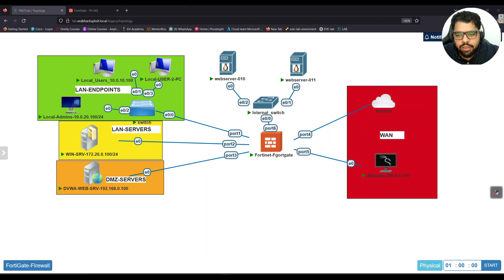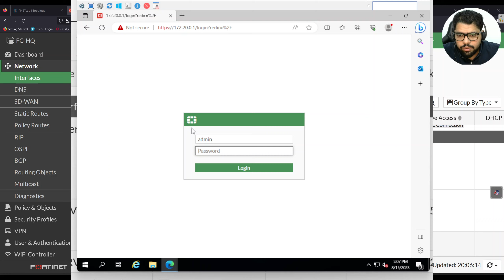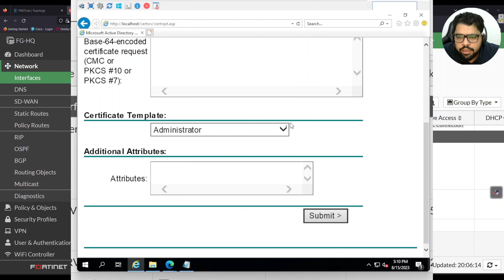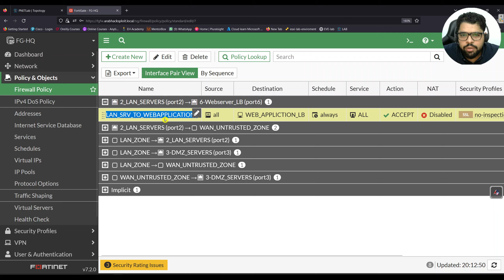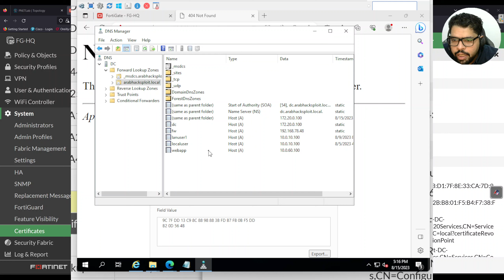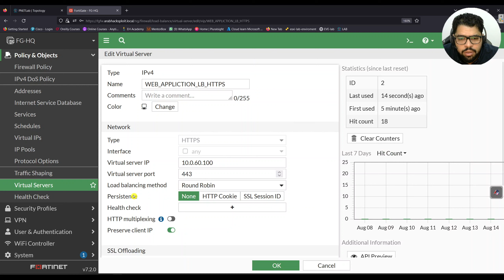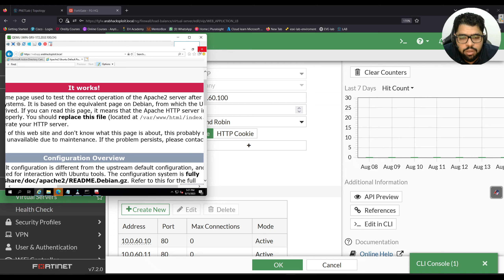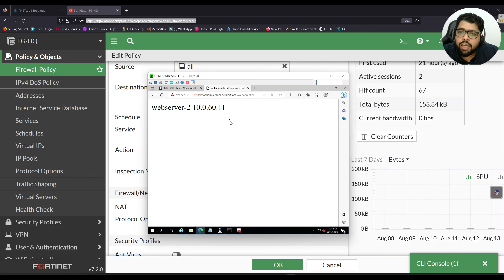16- Fortinet FortiGate's HTTPS Load Balancer Configuration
In this in-depth YouTube tutorial, we'll navigate the nuances of configuring Fortinet FortiGate's HTTPS load balancer. Discover how to proficiently distribute incoming HTTPS traffic across multiple servers, ensuring encrypted, secure user experiences, optimal server utilization, and high-performing application responsiveness.

⚙️ Configuration Insights:
Configuring an HTTPS load balancer on FortiGate is a blend of security and efficiency. Join our journey as we detail the step-by-step configuration, emphasizing SSL termination, server health checks, and encrypted traffic distribution strategies. 📈

🛡️ Benefits of HTTPS Load Balancing:
Beyond mere traffic distribution, an HTTPS load balancer ensures encrypted and secure application availability. Uncover the myriad advantages of FortiGate's HTTPS load balancer and its pivotal role in bolstering your network's security and performance. 💡

Eager to master the intricacies of HTTPS load balancing with FortiGate? Don't miss this comprehensive YouTube tutorial! 📺🔔

Join our expedition and amplify your network's HTTPS traffic management with FortiGate's secure load balancing capabilities! 🚀🔒

🔥 تكوين موزع حمولة HTTPS في فورتيجيت! 🚀

انضم إلينا في رحلة استكشاف عالم تحسين الشبكة الآمن. 🛡️ في هذا الفيديو التعليمي على YouTube، سنرشدك خلال تكوين موزع حمولة HTTPS في فورتيجيت. تعلم كيفية توزيع حركة الشبكة الواردة بكفاءة وأمان عبر عدة خوادم.

⭐️ Timestamps ⭐️
Intro 00:00
00:10 Rerview
01:00 HTTPS LB Configuration
01:16 Create CSR and sign it from local CA
08:26 Apply Certificate to HTTPS configuration
15:20 HTTP to HTTPS redirection

⭐️ Tags ⭐️

Fortigate HTTPS Load Balancer
Fortigate Encrypted Traffic Distribution
Fortigate Secure Network Optimization
Fortigate SSL Termination
Fortigate Application Responsiveness
فورتيجيت موزع حمولة HTTPS
فورتيجيت توزيع حركة مشفرة
فورتيجيت تحسين الشبكة الآمن